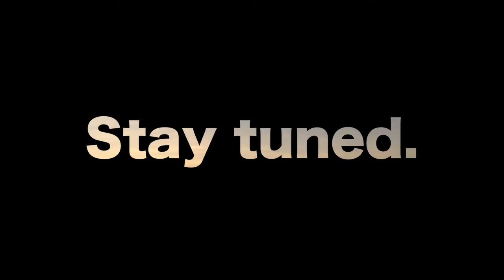Trailer Rio 2016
Rio 2016 is coming soon.

And don’t forget the thumbs up.

Everything was shot with the GoPro Hero 3+ black

Song: Shaggy ft. pitbull & Gene Noble - Only love